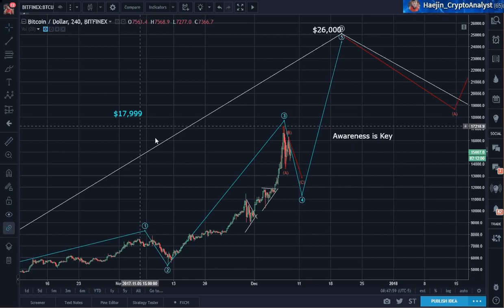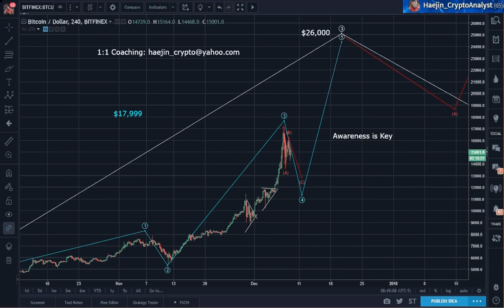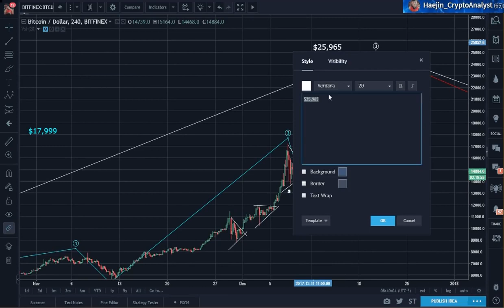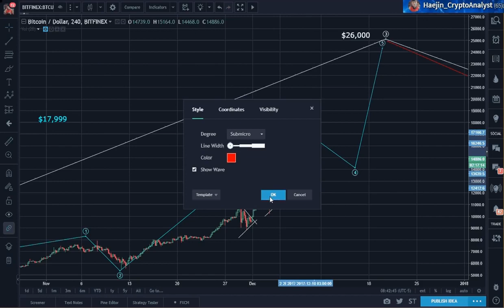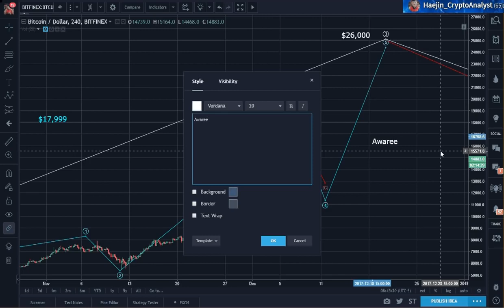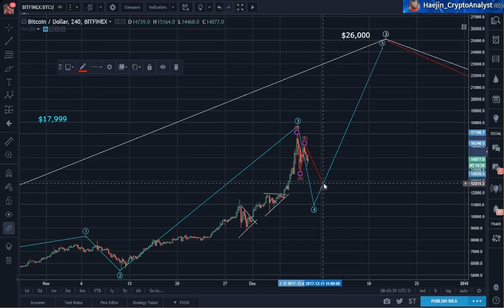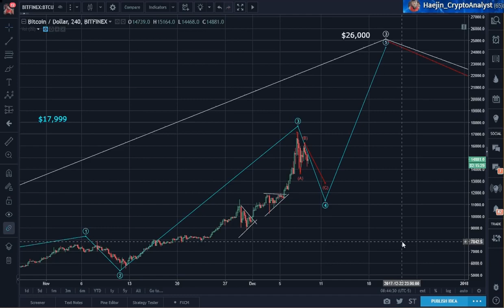Bitcoin (BTC) Morning Update: Beware of GIGO Analysis!!